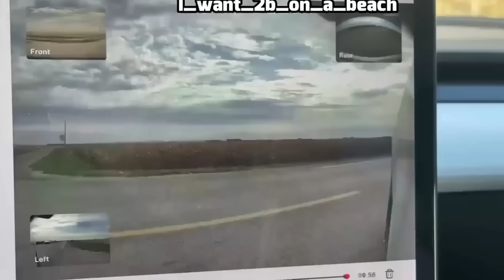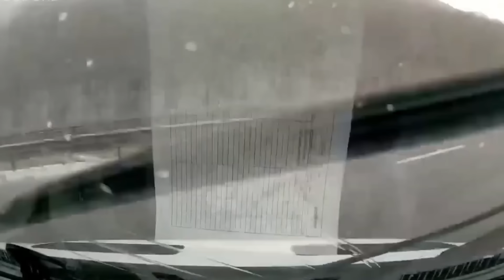Idiots In Cars 2023 | STUPID DRIVERS COMPILATION |TOTAL IDIOTS AT WORK Best Of Idiots In Cars |#130